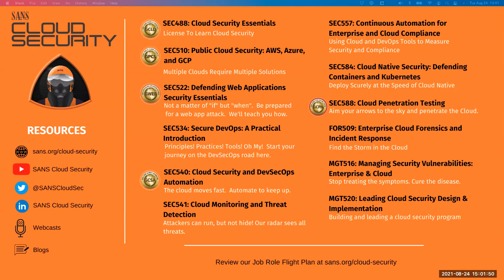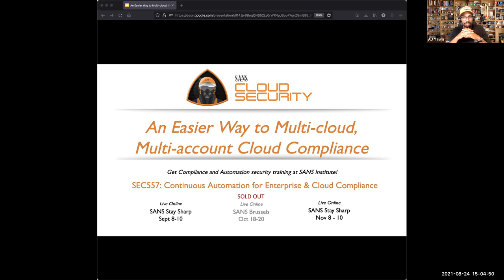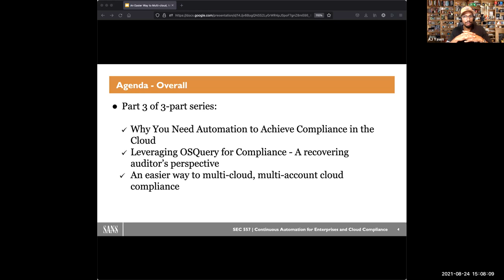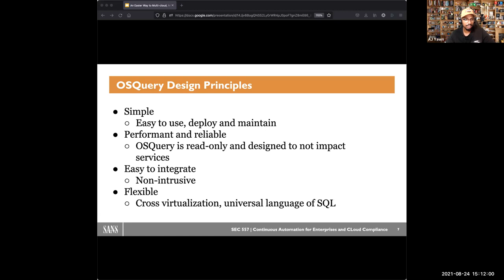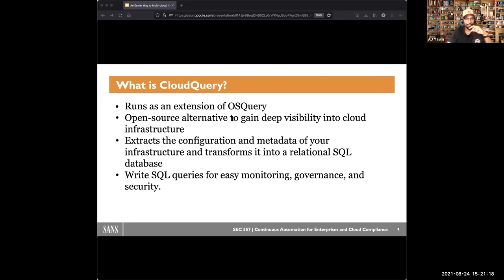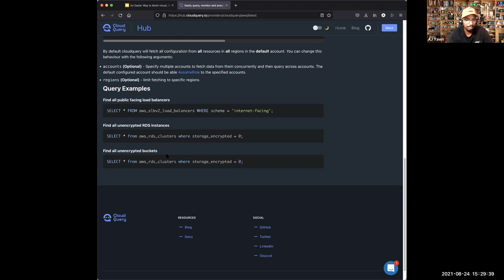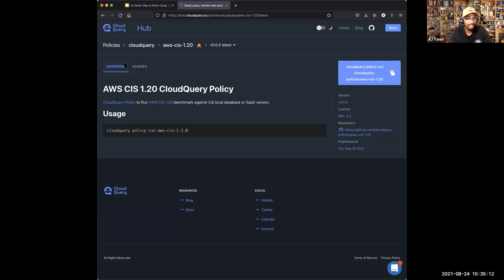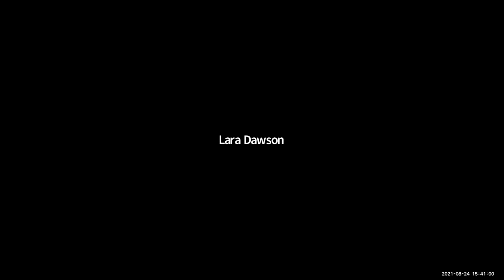An Easier Way to Multi cloud, Multi account Cloud Compliance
Compliance professionals understand the challenges of auditing modern cloud environments that span multiple accounts and multiple cloud providers. In part 3 of our 3 part webcast on automating compliance, SANS Associate instructor AJ Yawn will provide a detailed overview of CloudQuery, which runs as an extension of osquery that simplifies the visualization and monitoring of all your cloud resources. We will examine how to leverage CloudQuery to assess compliance of your cloud resources and produce evidence in an efficient and streamlined manner.

AJ Yawn is Co-Founder and CEO at ByteChek and a Founding Board Member of the National Association of Black Compliance and Risk Management Professionals (NABCRMP). AJ has earned 6 AWS certifications including the AWS Solutions Architect-Professional and AWS Security-Specialty. Prior to ByteChek, AJ spent over a decade in the cybersecurity industry both in the US Army and as a consultant. He is a regular speaker at SANS Cloud Security curriculum events such as BIPOC in Cloud Forum and CloudSecNext Summit, and can be found teaching SEC557: Continuous Automation for Enterprise and Cloud Compliance.